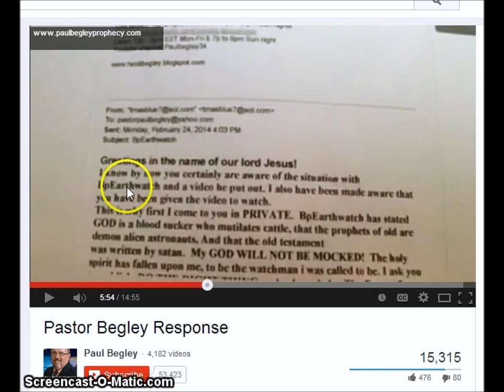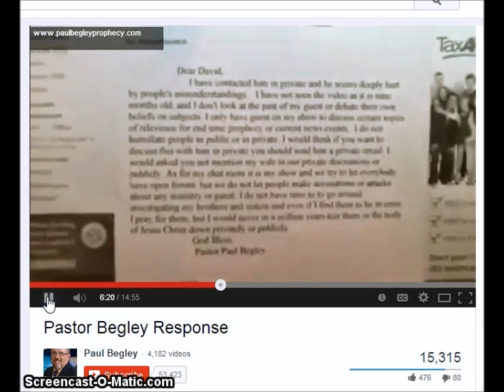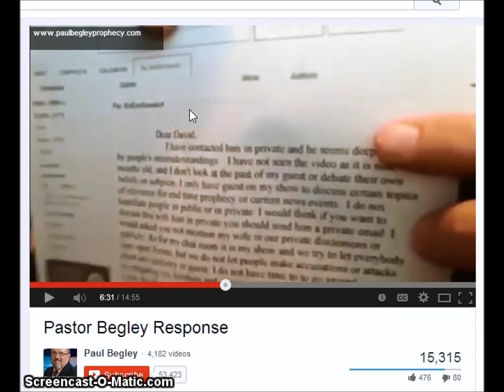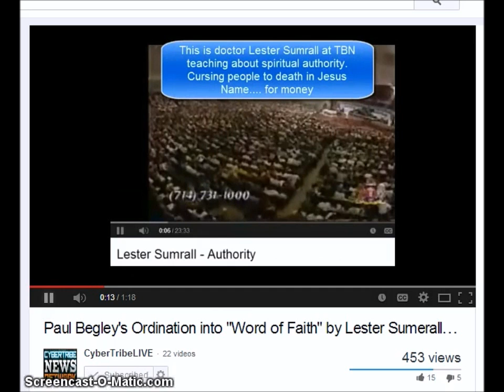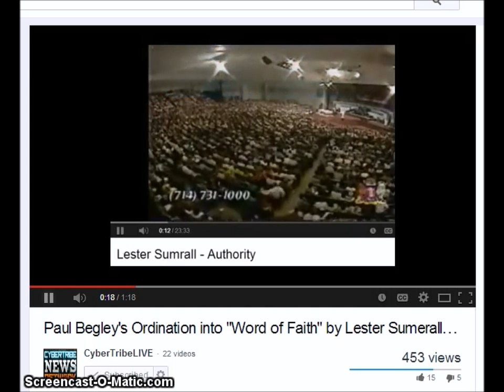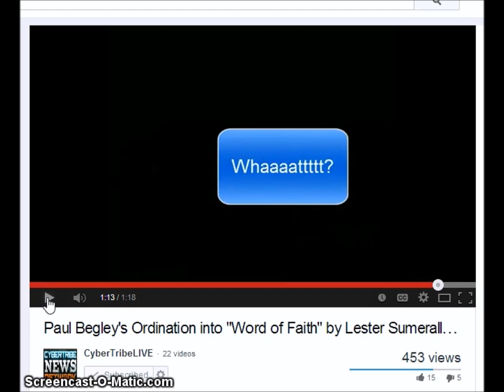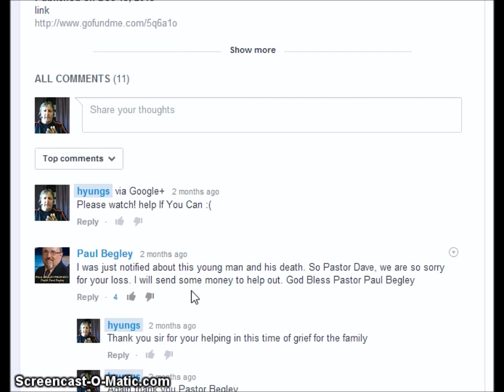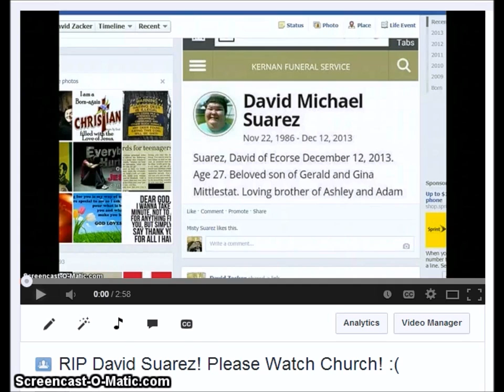Pt 4. CONCLUSION My Response To Paul Begley Response! Now I'm Done!